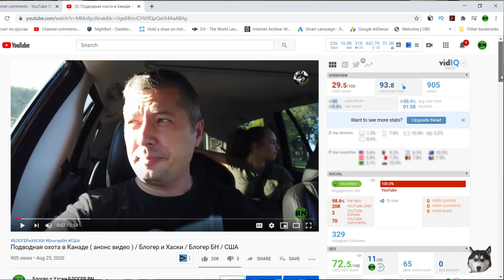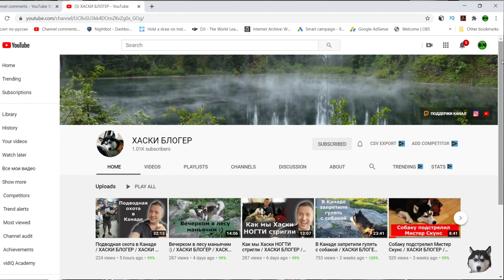Где увидеть полную версию ролика ПОДВОДНАЯ ОХОТА В КАНАДЕ / Блогер и Хаски / Блогер БН / США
Блог о моей жизни и работе в США, с участием собаки Сибирской Хаски, которая ездит со мной в траке по Америке и Канаде. А также мои рассуждения о мировых событиях, анализ и прогнозы. Прогуляйтесь вместе с нами и вы увидите Америку изнутри глазами живущих тут людей